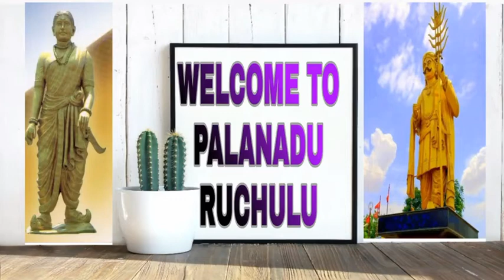ఘుమఘుమలాడే గోదుమ హల్వా(wheat or godhuma halwa),పూజాదికాలో ప్రసాదం గా కూడా చాలా బాగుంటుంది